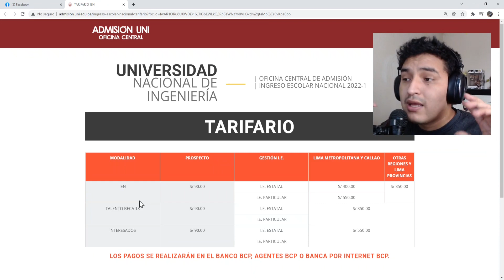IEN UNI vale la pena ? - Renato Jaime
LINK VACANTES:
Hoy hablaré sobre el IEN y todo lo que trae econsigo

Hablaos.